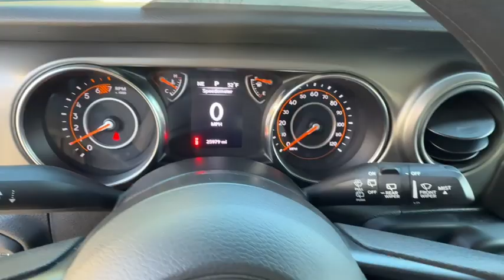2022 Jeep Wrangler Carson City, Dayton, Reno, Lake Tahoe, Carson valley, Northern Nevada, NV PP5424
Limited Edition Gobi Used 2022 Jeep Wrangler Sport available in Carson City, Nevada at Carson City Dodge Jeep. Servicing the Dayton, Reno, Lake Tahoe, Carson valley, Northern Nevada, NV area.

Trailer Tow & HD Electrical Group,240 Amp Alternator,700 Amp Maintenance Free Battery,7 & 4 Pin Wiring Harness,Auxiliary Switches,Class II Receiver Hitch,SiriusXM Satellite Radio,SiriusXM Radio Service,Engine: 2.0L I4 DOHC DI Turbo w/ESS,Auxiliary Battery,Non-Locking Fuel Cap w/o Discriminator,Start-Stop Dual Battery System,GVWR: 5,000 lbs,Manufacturers Statement of Origin,Transmission: 8-Speed Automatic,Anti-Lock 4-Wheel Disc Brakes,Dana M200 Rear Axle,Selec-Speed Control,Tip Start,Radio: Uconnect 4 w/7 Display,MOPAR Grab Handle Kit,Air Conditioning,7.0 Touchscreen Display,Apple CarPlay,Google Android Auto,Integrated Center Stack Radio,R1234YF A/C Refrigerant,Black 3-Piece Hard Top,Freedom Panel Storage Bag,No Soft Top,Rear Window Defroster,Rear Window Wiper/Washer,Quick Order Package 22K Willys Sport,Wheels: 17 x 7.5 Moab Black Aluminum,4-Wheel Drive Swing Gate Decal,97 MPH Vehicle Max Speed Calibration,Anti-Spin Differential Rear Axle,BF Goodrich Brand Tires,Black Grille,Black Trail Rated Badge,Deep Tint Sunscreen Windows,Tires: LT255/75R17C,Matte Black Jeep Badge,Mold In Color Bumper w/Gloss Black,MOPAR All-Weather Floor Mats,Rock Protection Sill Rails,Willys,Willys Hood Decal